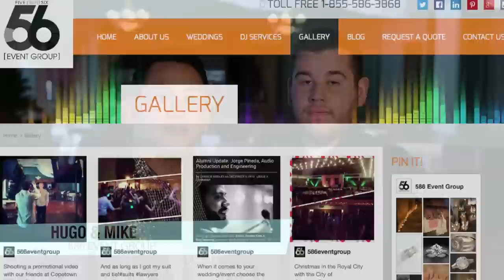Copetown Woods Golf Club would like to invite you to our 2014 Wedding Menu Tasting & Showcase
Cocktail Reception 5PM (Cash Bar)
Buffet Dinner 6PM
$29.95 per person plus taxes and gratuity
Buffet dinner includes all of our delicious wedding package choices
Let our award winning Chef help you choose Copetown Woods Golf Club for your very special occasion
Professional panel of wedding experts available during cocktails and dinner to answer any questions you may have in regards to wedding planning!